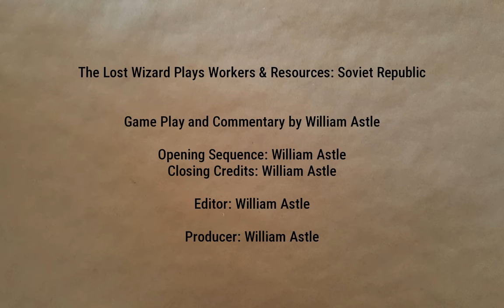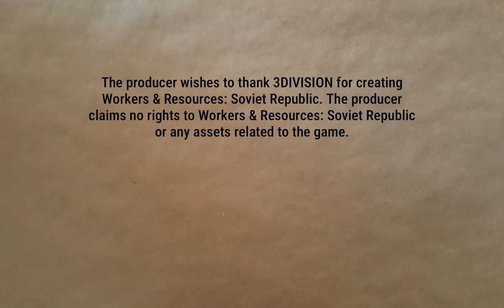The Perennial Food Problem | Lucky Corners 108 | Workers & Resources: Soviet Republic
Food. It's important. Looking at those unhappiness reports can give clues about a lack of food and avoid having to spend lots of rubles to fix it.